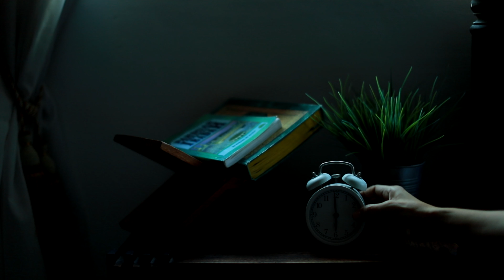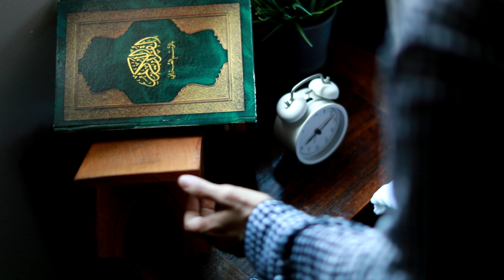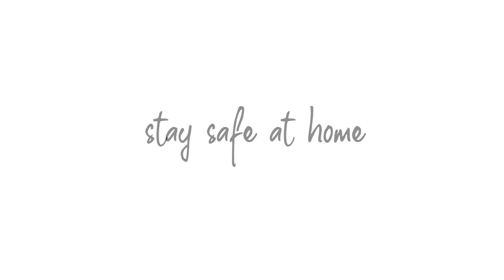Dalgona Coffee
Setelah sekian lama tak post kat Youtube. Harini kak Ita nak tunjuk cara-cara buat dalgona Coffee yang sedang hangat viral di media social. Mudah dan ringkas sahaja cara pembuatannya.

Bahan-Bahan:
2 sudu teh Nescafe
2 sudu besar gula
2 sudu besar air panas
*putar sehingga lembut (soft peak )

-Masukkan susu segar dan ais ke dalam cawan dan tuangkan bahan putaran di atasnya.
-Letak sikit serbuk koko sebagai perhiasan dan penambah rasa.

Insyaallah banyak lagi video tutorial yang akan akak kongsikan